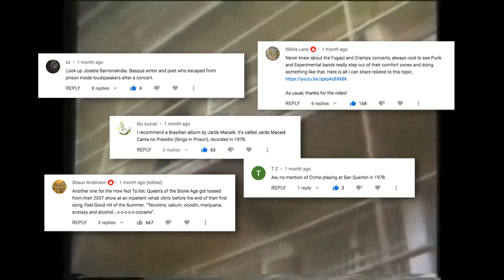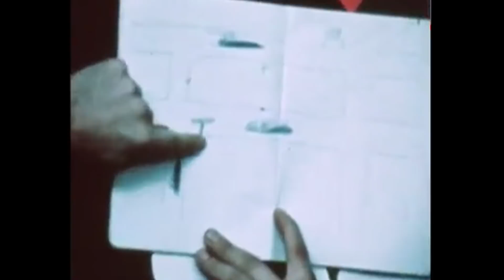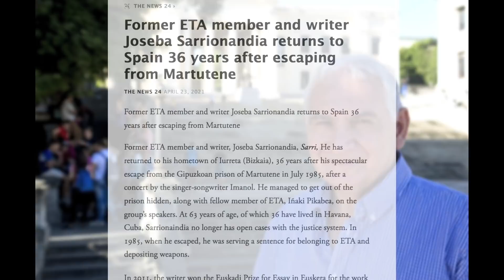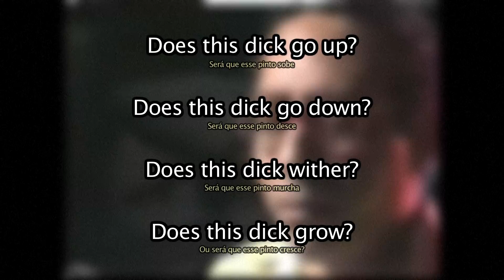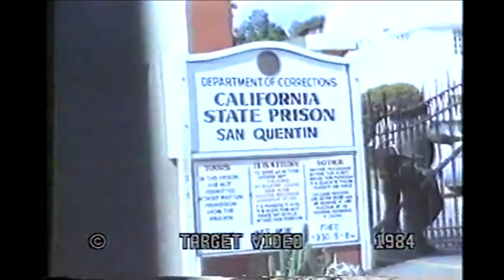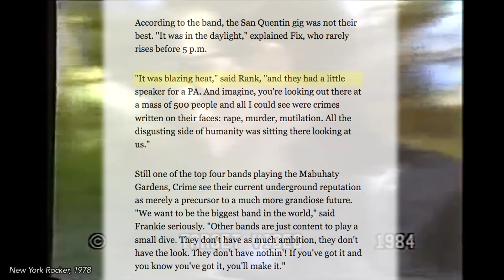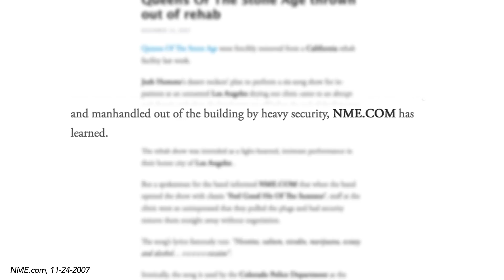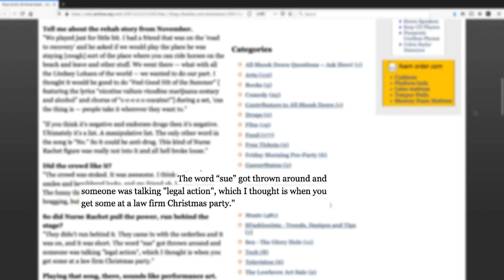How Not To Run A Prison Concert: Part Two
Stories of strange, improbable & fascinating prison concerts from around the world. From dictatorship-era Brazil to Queens Of The Stone Age.

A huge thank you to kz & Nikita Lane for suggesting topics and helping research and translate. Here is kz's YouTube channel

0:00 Engine Summer - I Am A Pilgrim
3:15 Imanol Larzabal - Josepa Mendizabal
4:52 Kortatu - Sarri Sarri
5:26 Jards Macalé - Hotel das Estrelas
6:39 Jards Macalé - O Melhor Lugar do Mundo
7:00 Aukstyon - Zima
7:30 Aukstyon - Kolpak
8:38 The Cramps - Mystery Plane
9:23 Crime - Space Face
10:55 Crime - Piss On Your Dog
12:21 Queens Of The Stone Age - Feel Good Hit Of The Summer

Note: Footage shown during the first story is of Carabanchel Prison in Madrid, not Martutene Prison where the events took place.